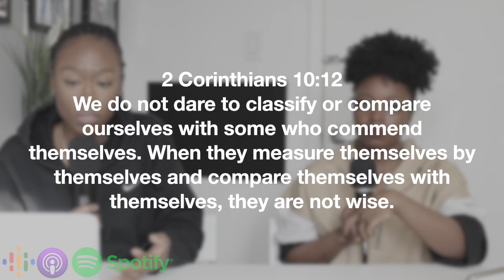The Juxtaposition Podcast Episode 17 | Comparison Kills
Welcome back to The Juxtaposition! This week it's just the girls, finally! We have a transparent conversation about the first time we were aware of comparison and how it impacted us. We give examples of how comparison has transitioned into today's media platforms and how our realities have become distorted. We end with ways to combat comparison and live a fulfilled life of contentment with the help of Christ as our anchor.

Looking for something to compliment your confidence check out Sarfo & Vieira

WE ARE ON GOOGLE PODCAST NOW! GO CHECK IT OUT!

Thank you for all the support and encouragement!